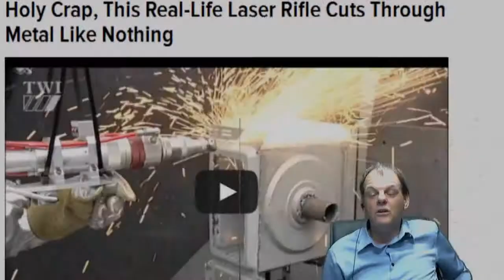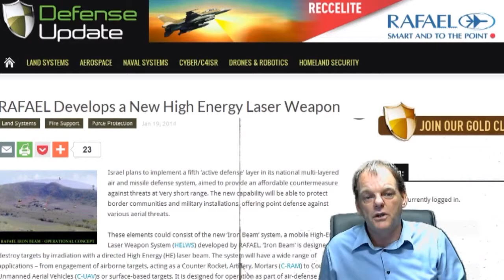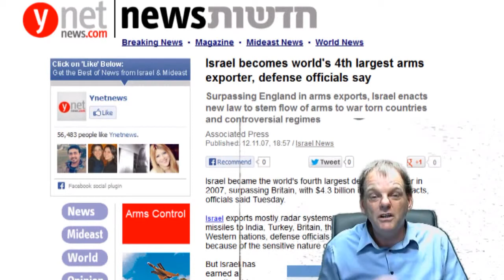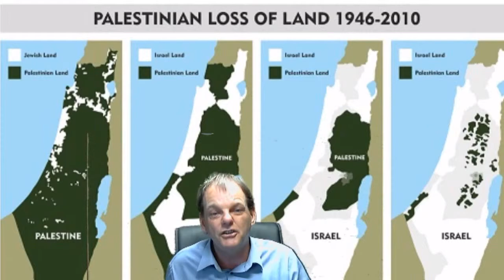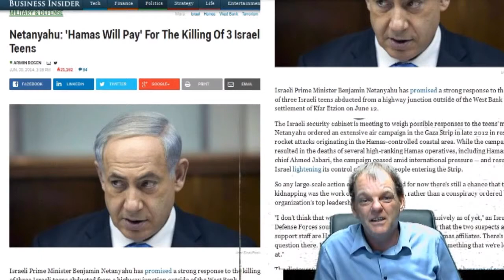The latest nuclear laser weaponry unleashed in Gaza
Laser rifles microwaving human life.
Gaza strip roughly 30 miles wide by 10 .
Depleted uranium footprint.